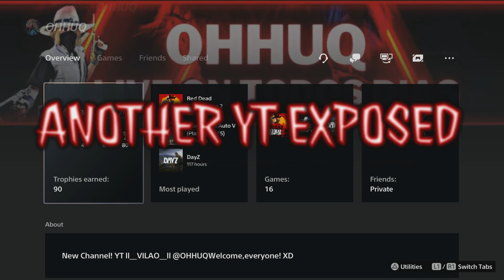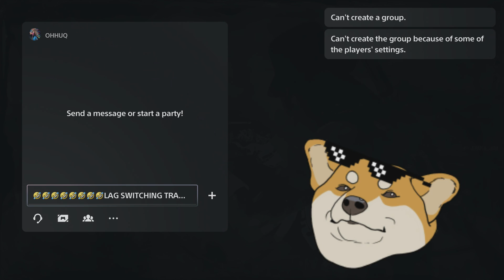OHHUQ HMMM.... UH LITTLE SUS